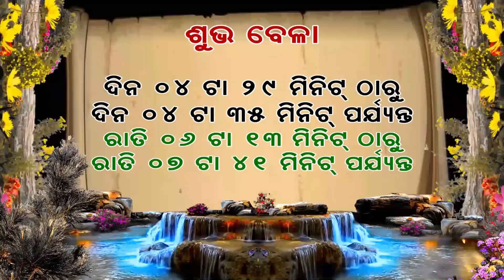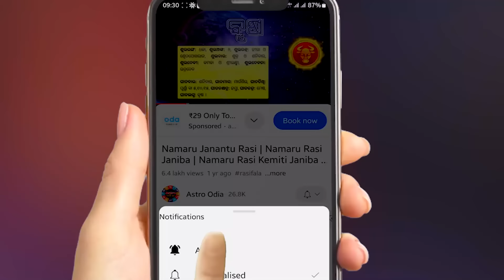Ajira Rasifala | 19 May 2024 | Ajira Rashifal | Odia Rasifal | Today Odia Rasifala | Rasiphala Odia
ajira rasifala
bhagya bhabisya
bhagya bhabisya today episode live
bhagya bhavishya
rasifala
odia rasifal
ajira rasifala in odia
odia rasi fala
odia rasifala today
rasifala odia
rasiphala odia
today rasifala in odia
ajira rashifal
ajira odia rashifal
ajira rasiphala
rasiphala
rashiphala
odia rasifala
dharitri rasifala
dharitri rasifala today
today horoscope in odia
today rasifal
dainik rasifal
live rasifal
rasi fal today
tomorrow rasifal
astrology rasifal
rashifal odia
aji ra rasifala
odia rashifal
oriya rashifal
rasifala today
dainika rashifala
today horoscope
ajira rashifala
ରାଶିଫଳ
ଆଜିର ରାଶିଫଳ
today odia horoscope
ajira rasifala prediction
ajira bhagya darshana
today's horoscope
rashifal
aaj ka rashifal
hajira rashifal
aaj ka rashifal odia
aaj rashifal
ajira rashifal odia
rashifal today
today rashifal
ajay rashifal
rasi phala
ajira rasifala in odia today
rashi phala
ajiro rasi folo odia
aji rashifal
ajir rashifal
kumbh rashi
rashifal video
rasi fala
agira rasiphala
ajira rashi
ajira rasifala odia today
bhagya darshan
kali ka rashifal
kanya rashi
odia online
odia online channel
today rasifala
ajiro rashifal
rashi pala
rashifal ajira
rasifal
rasifala ajira
ajira rashiphala
ajira rasi
ajira rasifala odia online
akshara rashifal
bhagya bhavishya batao
bhagya rashi
hajira rashifal odia
horoscope
oriya bhajan
prarthana channel rashifal
prarthana tv
rashifal rashifal
ajira rasifal
ajit rashifal
akshara rashifal odia
dainik rashifal
hajir rashifal
hazrat rashifal jayanti rasifala today
jila rashifal
kalira rashifal
kanya rashifal
kumbh rashifal
odia calendar
odia kumbh rashi
2024 rasifala odia
odia rasifala 2024
sadhubani 2024
sindurer adhikar
aajirarasifala
aajira rashiphala
bhagya bhabisya today
prarthana channel
kali rashifal
prarthana
hero rashifal
prarthana rashifal
today rasiphala
prarthana live
sindurara adhikara
ajir rasifal
aaj ka rasifal odia
oriya rasifala
ajira episode
baya gita
bhagya
bhagya bhabisya
bhajan bhajan
dr jayanti mohapatra today rashifal
gita
gita odia
jayanti mohapatra ajira rasifala
jayanti mohapatra
astrology today
jayanti mohapatra rashifal
jayanti rashifal
knews odisha
odia bhajana
odia gita
odia online ajira rasifala
odia prarthana